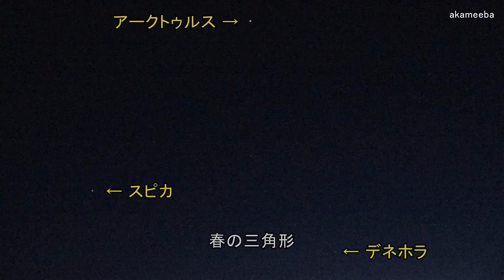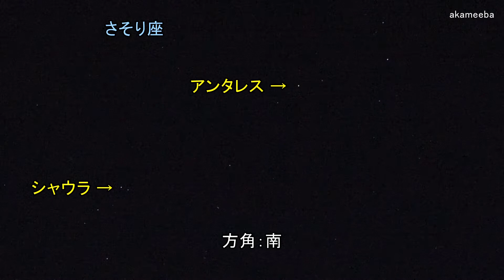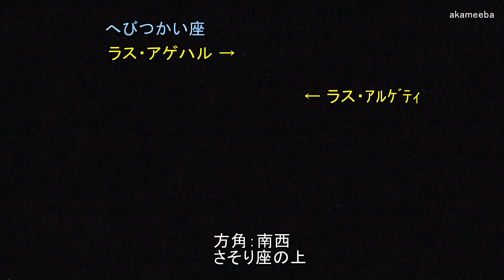夏の星座・木星のガリレオ衛星～夏の夜空を楽しむ！～種子島の星空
2020(令和2)年8月15～17日(土～月)の期間、種子島の西之表市内の各地で撮影した木星、土星、火星、木星のガリレオ衛星、春の三角形、夏の三角形、北斗七星、さそり座、はくちょう座、わし座、こと座、カシオペヤ座、ペルセウス座、北極星、いて座、てんびん座、へびつかい座、秋の四角形、みなみのうお座などを癒しのBGMを背景に紹介しています。なお、暗い光を写しているので、不明瞭な部分もありますので、ご了承ください。撮影・作成＝ふるさと種子島